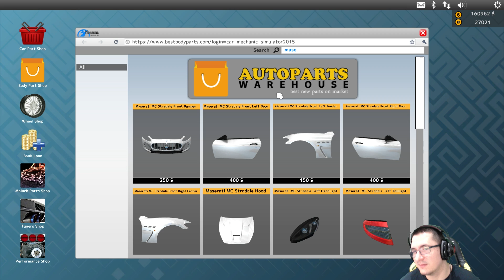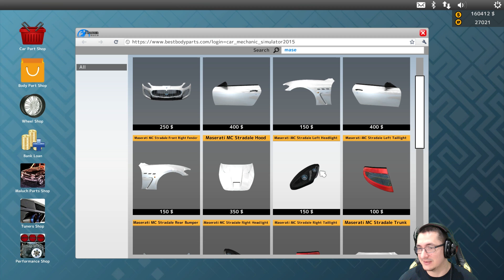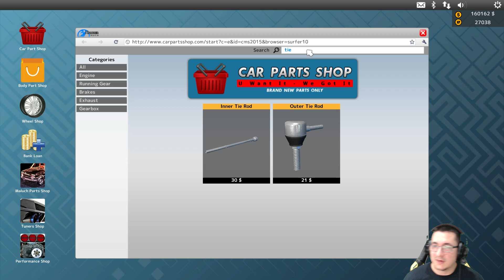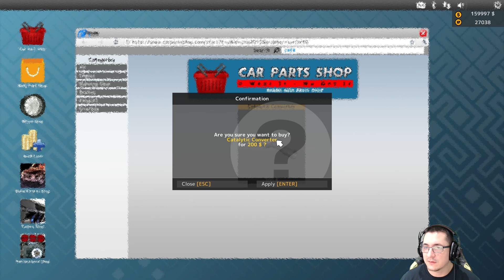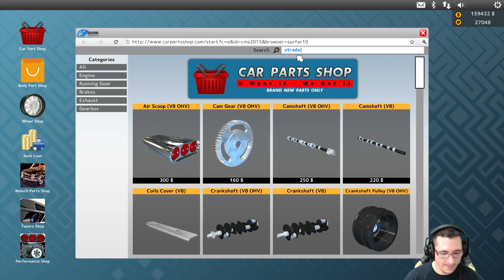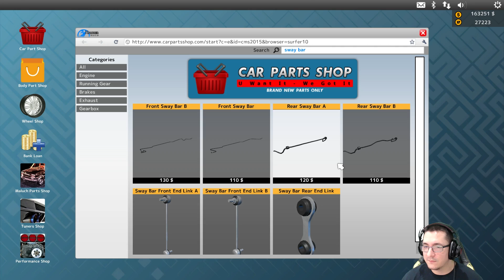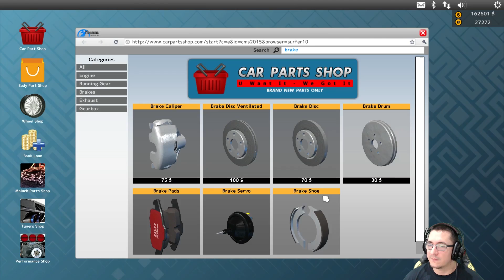ARREGLANDO SUPER AUTOS | Car Mechanic Simulator | Maserati DLC